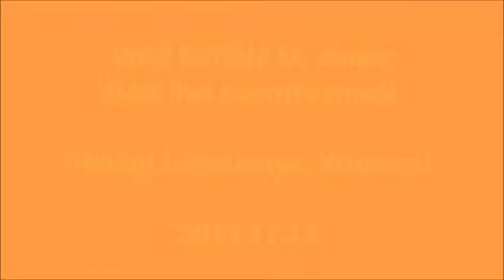WB DAB Halápi - All Aboard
Wild Buffalo Linedance Club Hungary

Recorded on 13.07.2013 at Halápi Lovastanya, Kisoroszi, Hungary by Donating Night.
Line dance: Wild Buffalo LC

Dance name: All Aboard